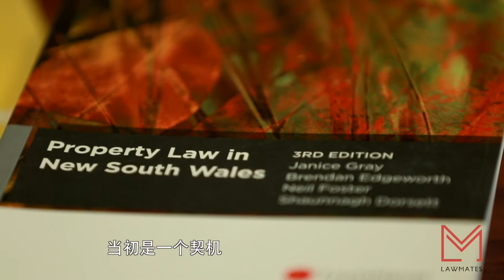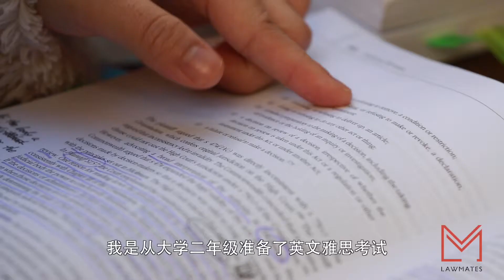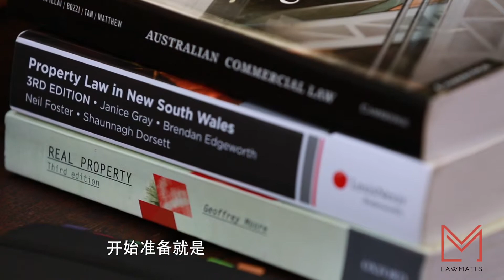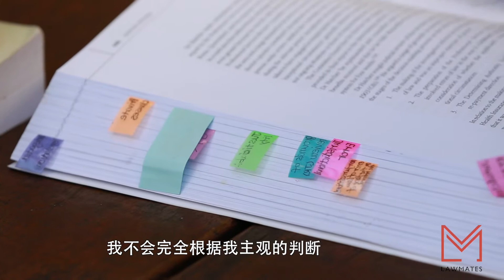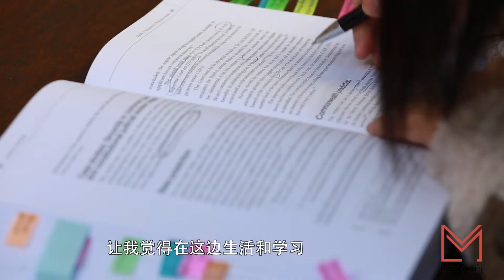UTS - 元气少女 | Sabrina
出国留学需要很大勇气和细致的准备。来自宁波大学的Sabrina是如何安排自己的人生的？她为何选择来UTS法学院就读JD？她如何评价UTS的教学？在澳洲的法律学习给她带来了什么样的冲击？她对未来的澳洲法学生们又提出哪些建议？请收看元气少女的分享吧！

Follow us on WeChat: LAWMATES